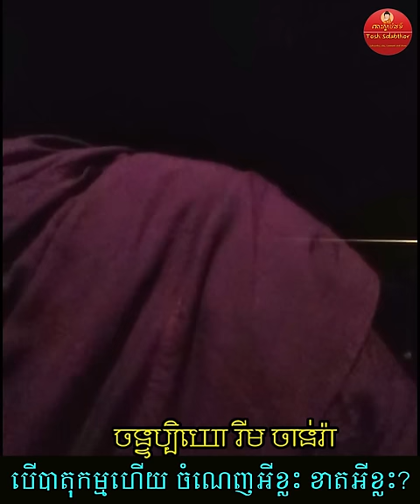បើបាតុកម្មហើយ ចំណេញអីខ្លះ ខាតអីខ្លះ | Ven.Rim Chanra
ញោមសួរថា បើបាតុកម្មហើយ ចំណេញអីខ្លះ ខាតអីខ្លះ?
-តើអ្វីជាភាពអស្ចារ្យ?

-វិទ្យាសាស្ត្រអប់រំបែបសង្គម

-ព្រះអាស៊ី ព្រះអឺរ៉ុប

-ទឹកសម្បថ៍គ្មានន័យ

-ចោរ និងអ្នកបះបោកើតចេញពីណា?

-រំលាយអារម្មណ៍ភាពជាខ្ញុំគេ